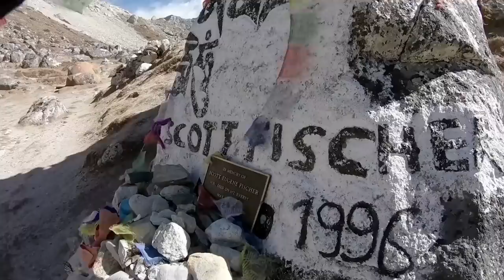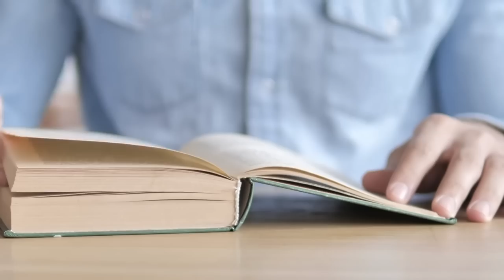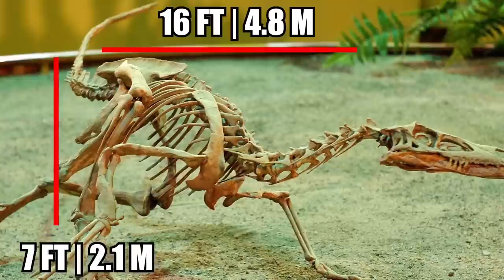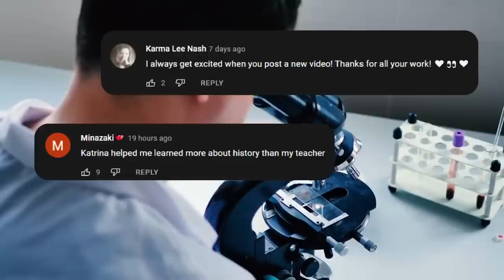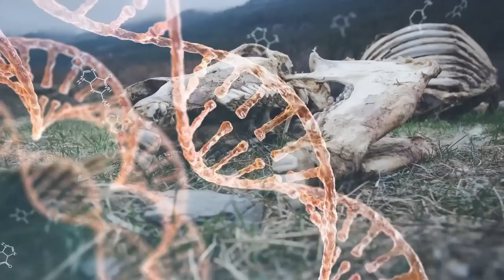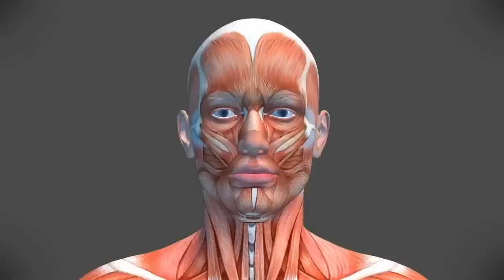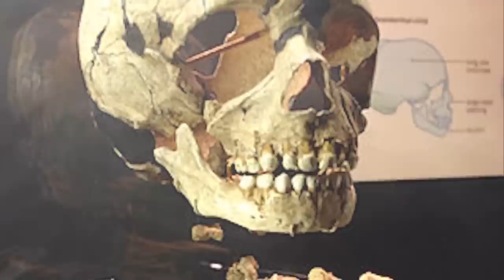Most Bizarre Discoveries Made In The Ice | Compilation